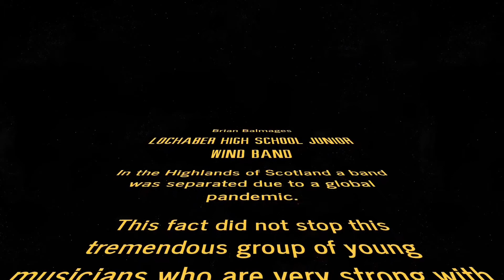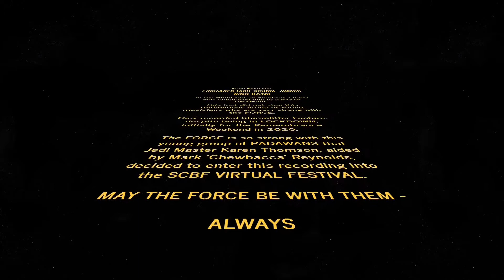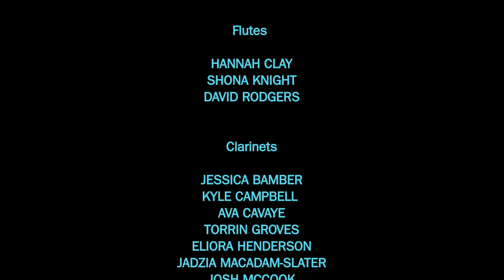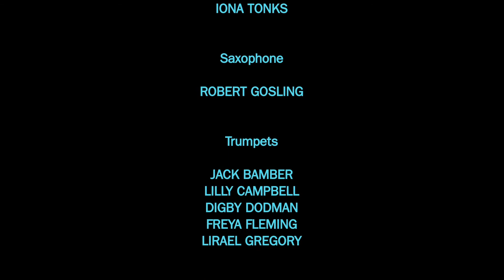Lochaber High School Junior Band - Starsplitter Fanfare